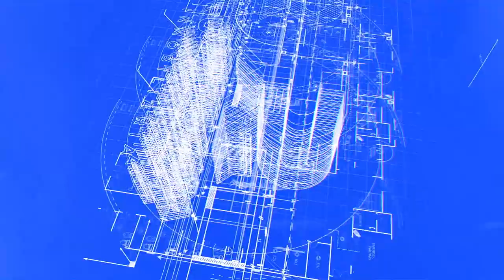"Fraccionamiento Paraiso" $850,000 (Mineral de la Reforma - Hidalgo) VENDIDA 👏👏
VENDIDA 👏👏
El día de hoy vamos a recorrer una casa en el fraccionamiento el paraiso, Ubicada muy cerca de la universidad el ITLA aquí en mineral de la reforma, hidalgo

📌UBICADA EN FRACCIONAMIENTO EL PARAÍSO
42186 HGO..

Características:
✔️105 m² de Superficie de Terreno.
✔️65 m² de Superficie de Construcción

📍1 Niveles Construidos

• Sala.
• Comedor.
• Cocina(equipada con cocina integral).
• 2 Recámaras con clóset y principal con vestidor súper amplio.
• 1 Baños completos.
• Patio de servicio, techado con policarbonato.
• 1 Estacionamiento.

Cuenta con:
• Bardas perimetrales
• Portón
• Protecciones
• Acabados en muros.

📍Acepto:
-FOVISSSTE, BANCARIO Y CONTADOS